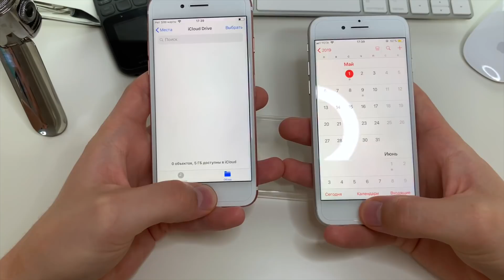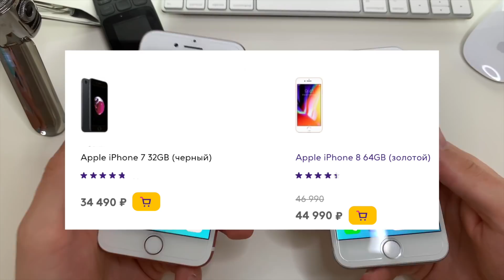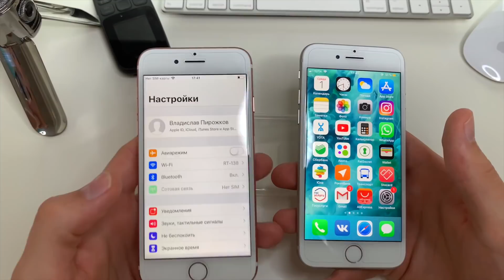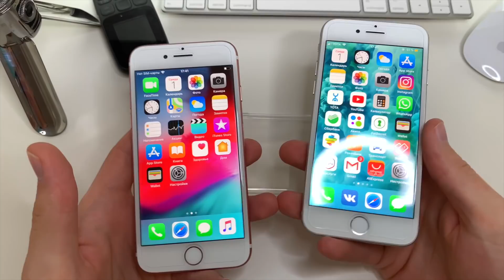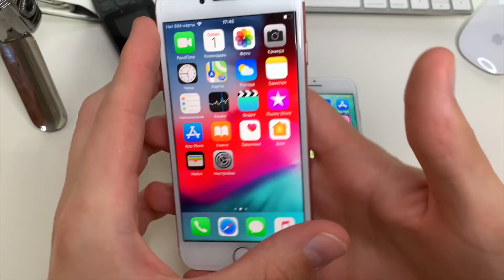iPhone 8 (se 2020) или iPhone 7 в 2020 Что выбрать? ОБЗОР и СРАВНЕНИЕ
Что же выбрать iphone 7 или iphone 8 ? РАЗБЕРЕМСЯ ;)

Мне очень часто задают вопросы : Какой айфон купить? 6 или 6с? 7 или 6S? 7 или 8? Можно ли сэкономить и купить бюджетный (дешевый) айфон? Что лучше выбрать? Тормозит ли 7й айфон и на сколько хватит iphone 8? давайте поговорим , и решим что же лучше?
Сравним все: Камера, дизайн, батарея, экран и цену) Разберемся кому и какой айфон купить логичнее, актуален ли iphone 7?

ОБЗОР И СРАВНЕНИЕ iphone 7 vs iphone 8 снят на iphone xr